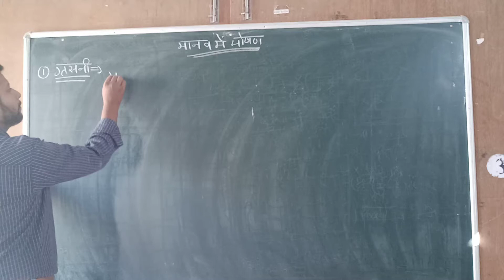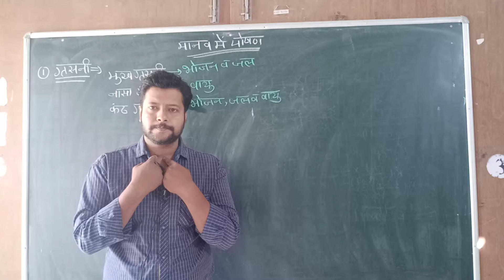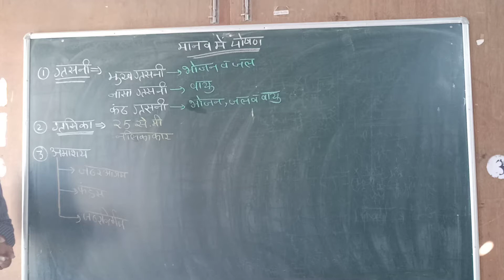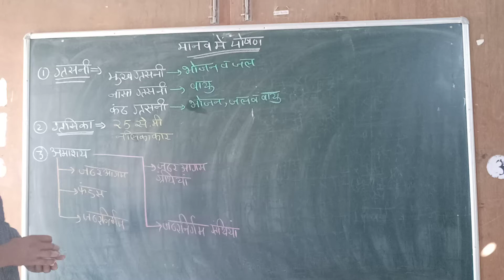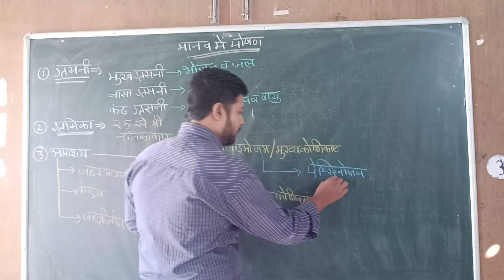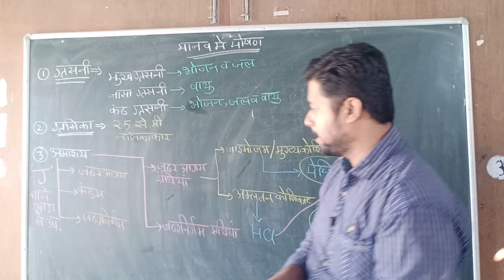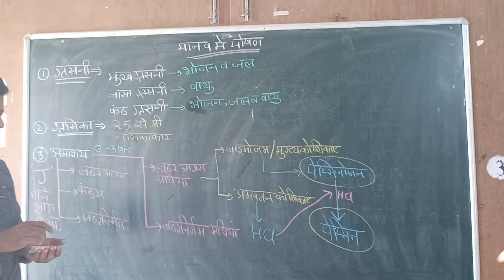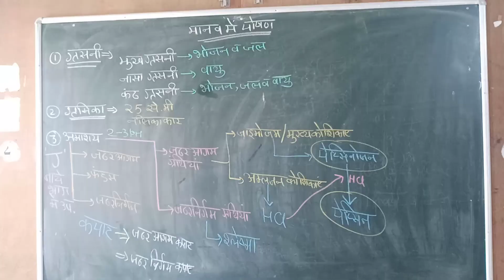XII BIO HM NUTRITION LEC 6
PARSHV INTERNATIONAL SCHOOL WHERE THE FUTURE STARTS. AN ENGLISH MEDIUM CO.EDUCATION SCHOOL THIS VIDEO IS FOR XII-HM-BIO.